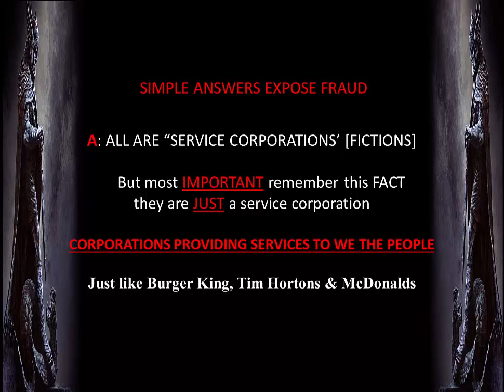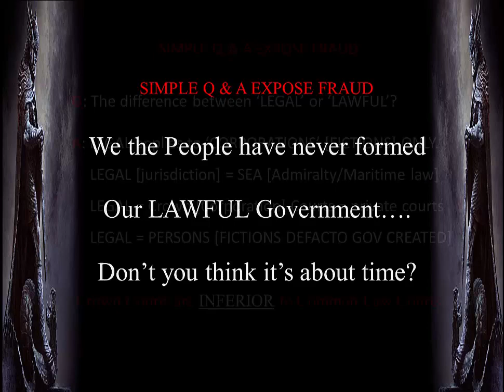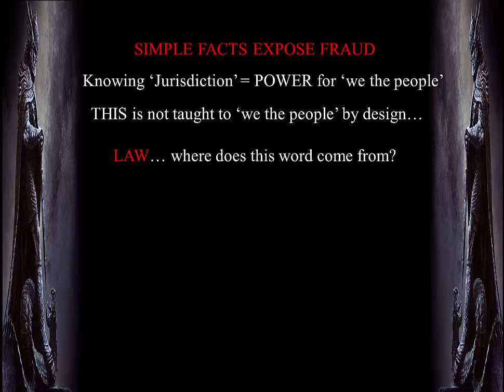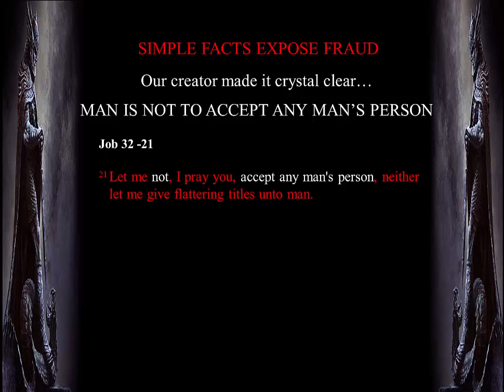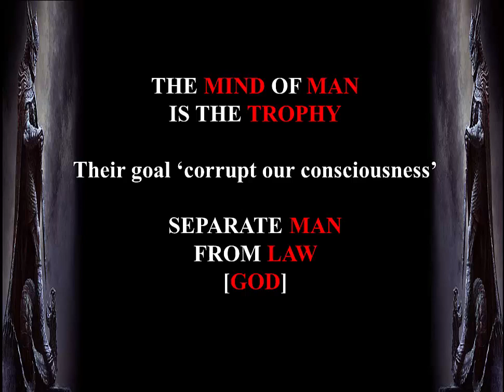Foundational Knowledge Part 2 - Christopher James